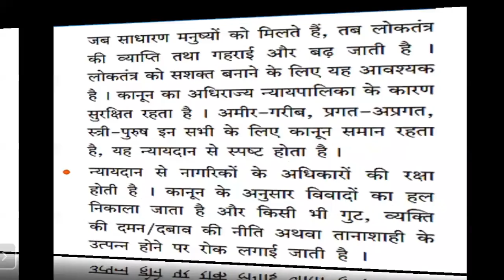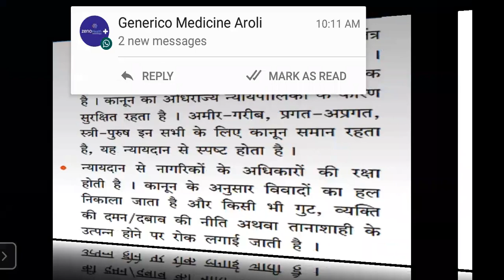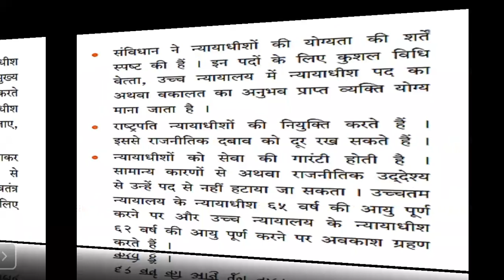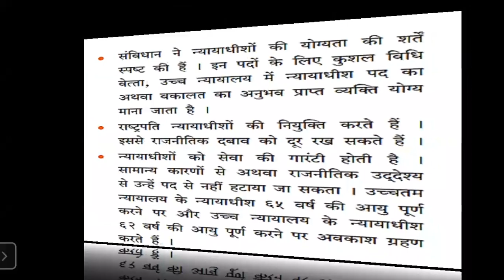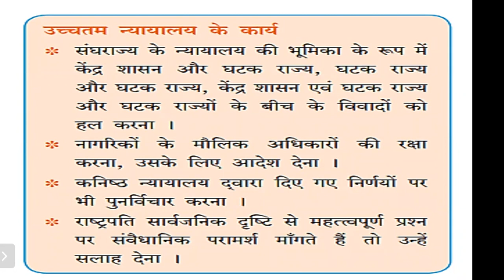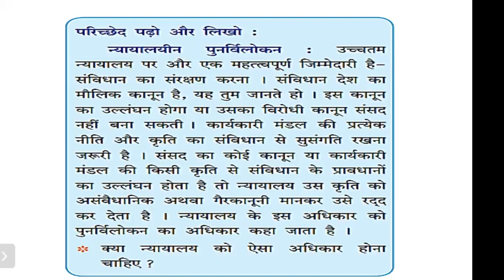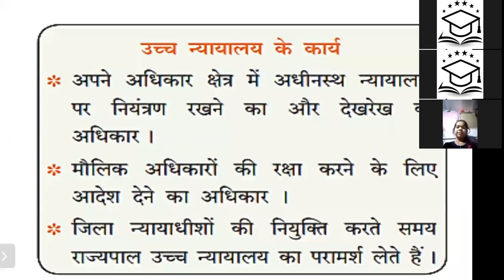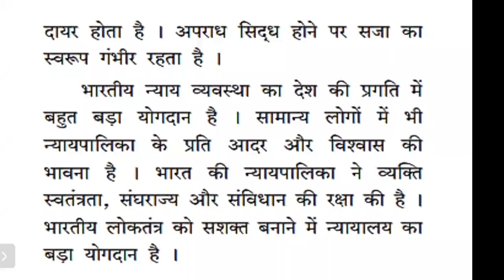CIVICS LESSON 4. भारत की न्यायपालिका |STD 8TH